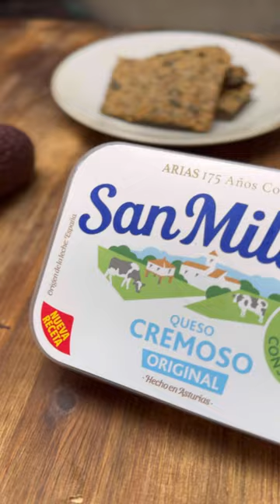Crackers de semillas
Nos encanta descubriros recetas fáciles y buenísimas como estos crackers de semillas sin gluten 🤩
Son perfectos para hacerlos en casa, no llevan harina y puedes acompañarlos con aperitivos salados, dulces o comidas más densas. 😋¿Suena bien no? ¡Manos en las semillas!